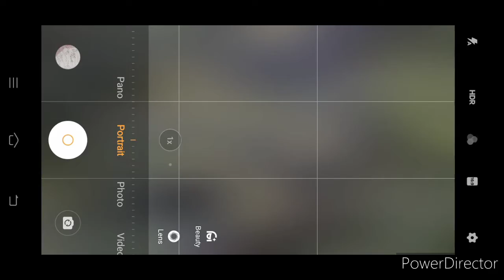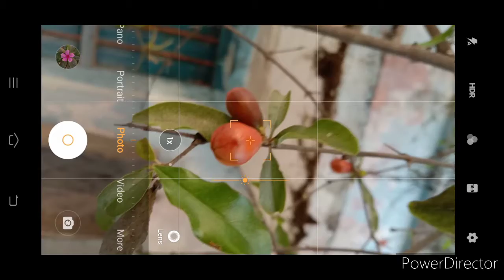photography we all would want!DIY click picture at home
outside of my home ,click nature picture ❤️🥗📸📸📸✨